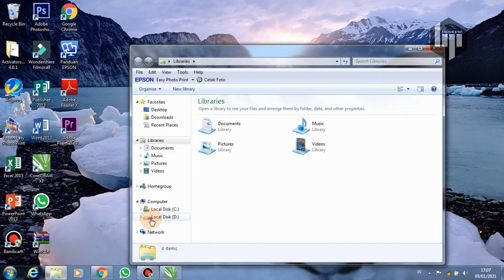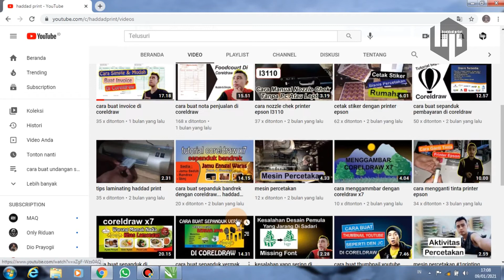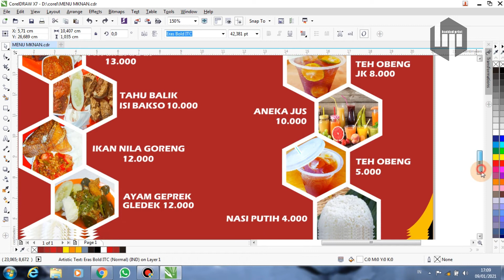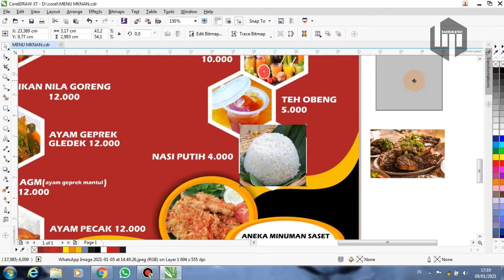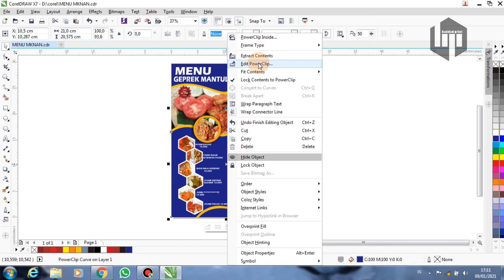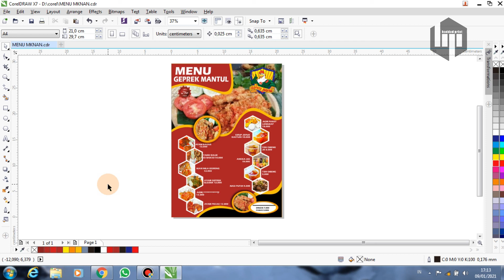gratis file cdr coreldraw free cdr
assalalmualikum temen2
disini saya akan berbagi file cdr secara gratis buat temen temen semua.
tutorial disain grafis tutorial coreldraw photoshop
jangan lupa simak vidionya untuk mendapatkan pswordnya,,,,.